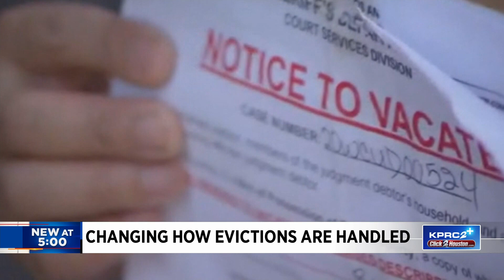Harris County judges working on initiative that would bring changes to eviction process in Justi...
The process can be hard for tenants and landlords, but two Harris County courts hope to ease some of the stress thanks to a grant that would fill two-two full-time positions to focus on improving housing stability and strengthening diversion efforts.